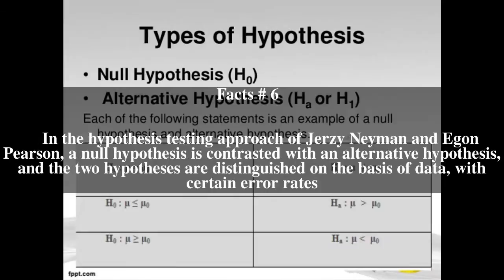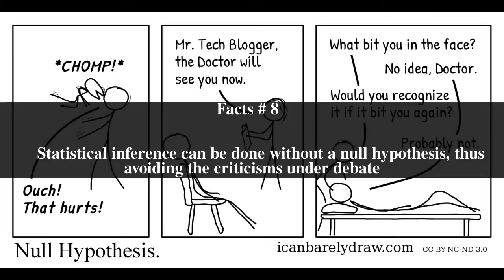Null hypothesis Top # 8 Facts